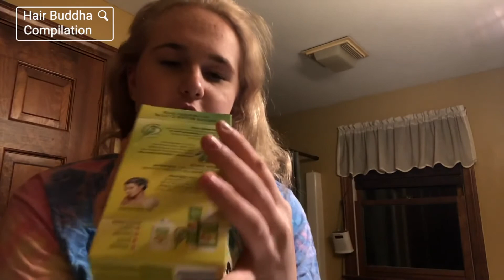Funny Hair Fails Amazing Compilation Don't try this at Home 19-2-2020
Look Funny Hair Fails    Amazing Compilation   Don't try this at Home 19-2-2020

Search